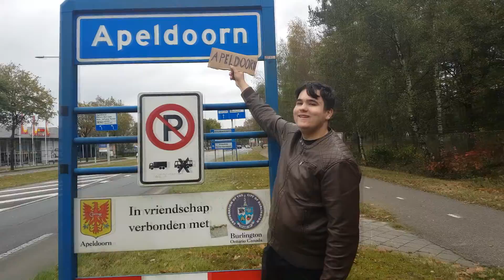trailer Dropping.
hallo allemaal het bewerken van deze volle video duurt wat langer dan gedacht hopelijk vinden jullie de trailer leuk.